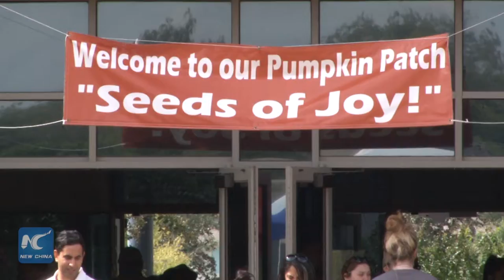The 10th annual Pumpkin Patch held in Fort Bend County, Texas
The 10th annual Pumpkin Patch is being held in Fort Bend County, near Houston, Texas, the United States, from Oct.8 to 30. Thousands of pumpkins of all sizes are showed in the festival. Children have much fun with the pumpkins.